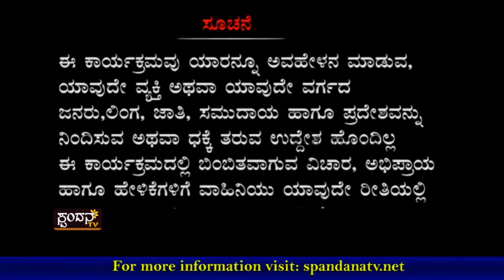Kadle Bajil│ಕಡ್ಲೆ ಬಜಿಲ್ │Episode 24